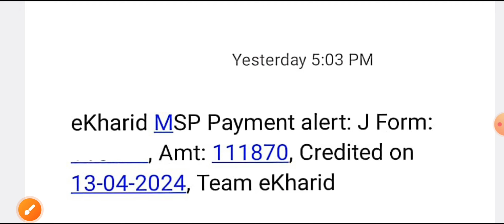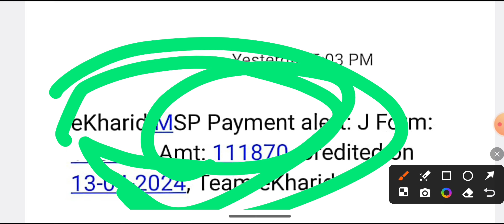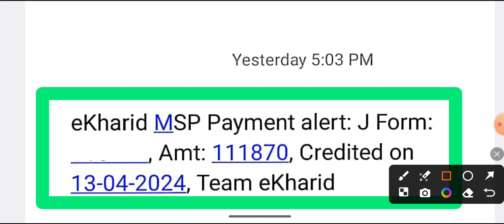हरियाणा सरकार मैसेज पैसे भेजे आपके खाते में | SMS के माध्यम से दी आप सभी को जानकारी | अभी चेक करें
ई-खरीद कितने क्विंटल फसल पास हुई देखने के लिए

Yours Query:-

E-Kharid Payment Alert Massage
fasal bikri ke kitne paise aaenge Kaise Dekhen
fasal bikri ke kitne paise Bane Kaise Dekhen
Mandi Mein kitni fasal biki Kaise Dekhen
Meri fasal mera mera gate pass status
fasal verification status check kaise karen
kitni fasal pass Hui Kaise Dekhen
Meri fasal Mera byora Haryana
Meri fasal mera mera j form download kaise karen